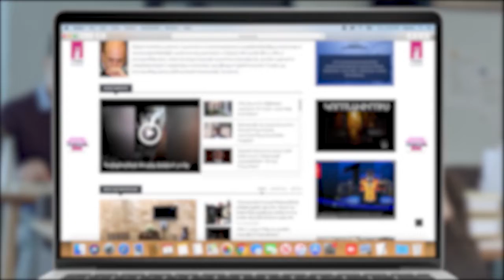Եթե բռնություն է եղել զինվորի հանդեպ, վստահեցնում եմ՝ կբացահայտվի․ փոխնախարար